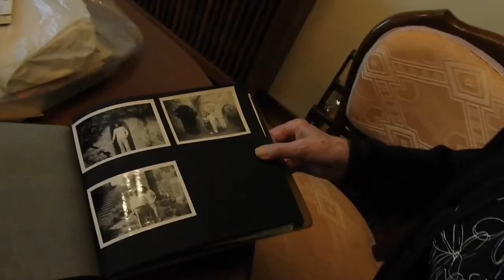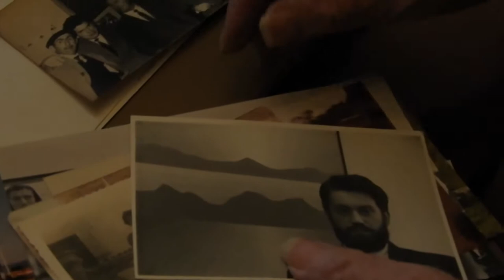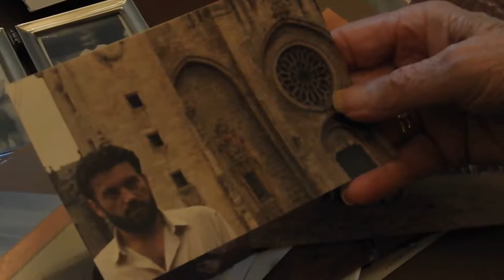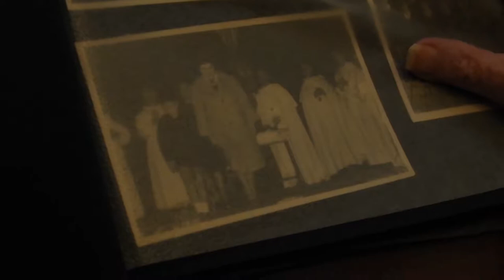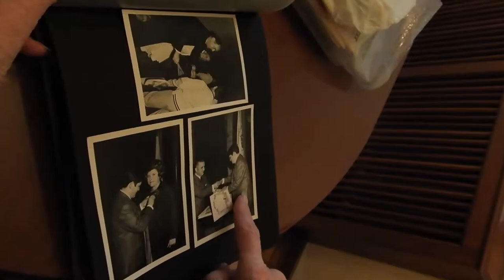A NAI. BONIFACIO BORREIROS FERNÁNDEZ EN NARÓN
A naronesa infancia de Bonifacio Borreiros Fernández contada pola sua nai.